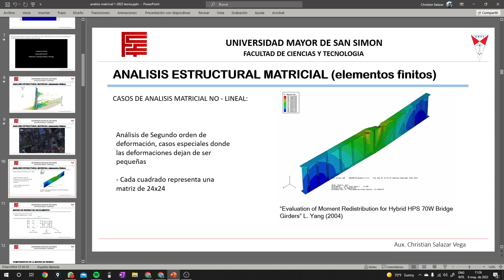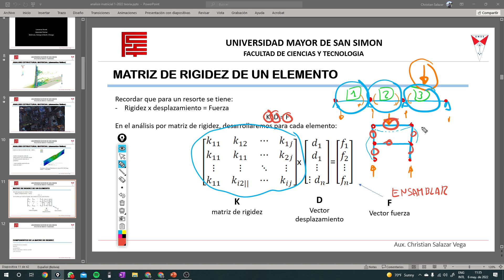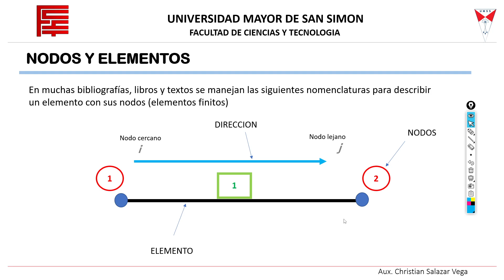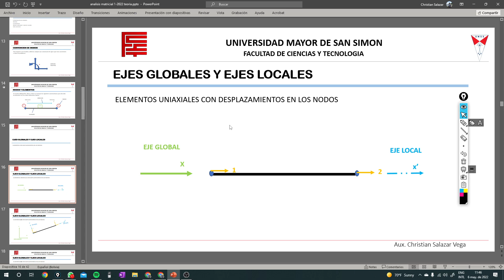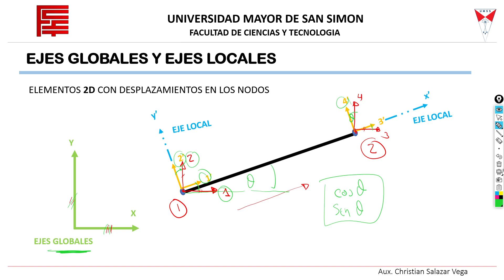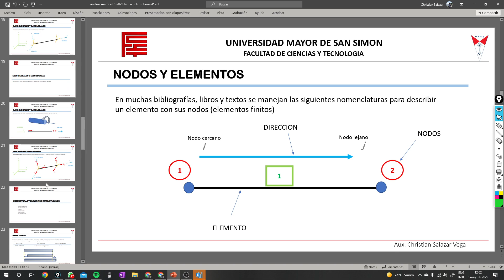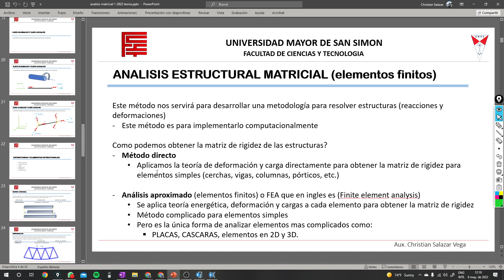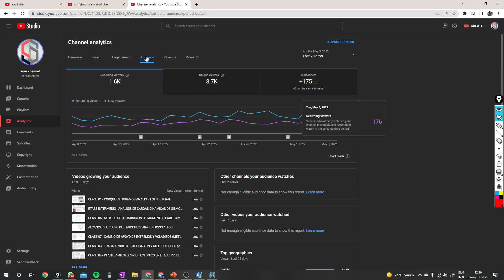MATRIZ DE RIGIDEZ - BARRA UNIAXIAL